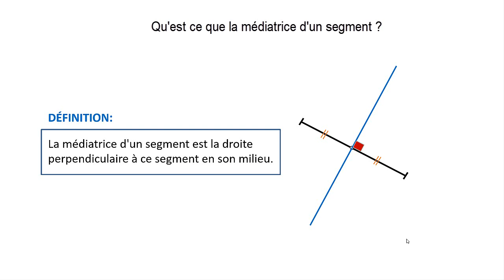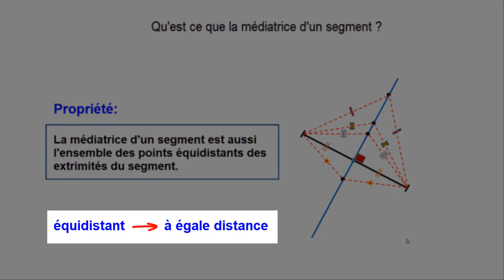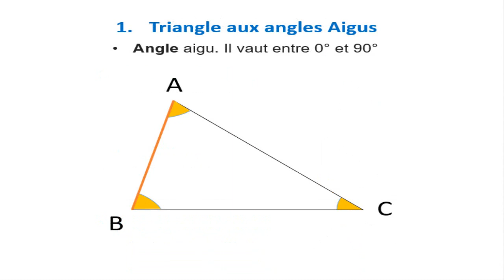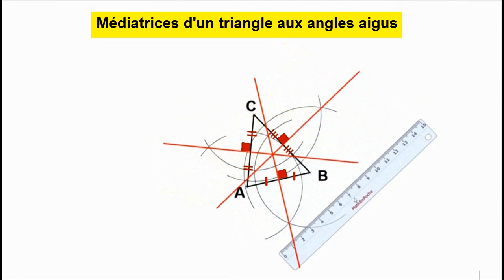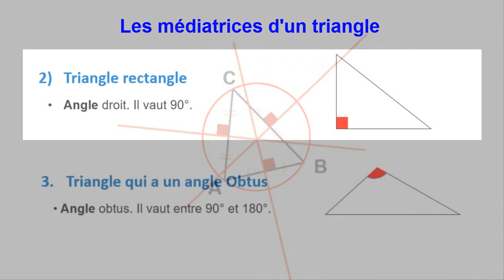Les médiatrices d’un triangle (Triangle aux angles Aigus : Angle aigu. Il vaut entre 0° et 90° )